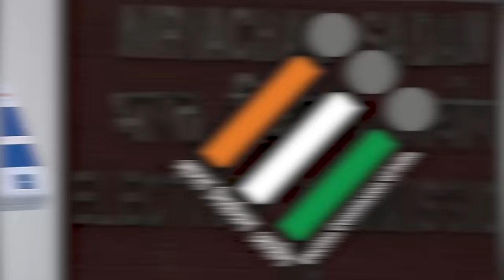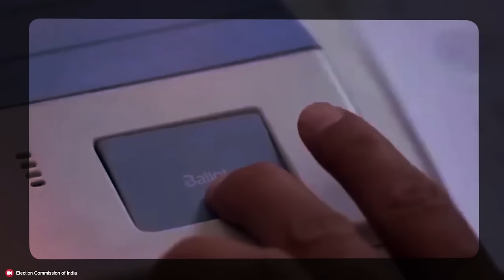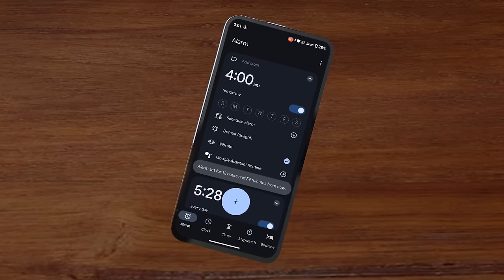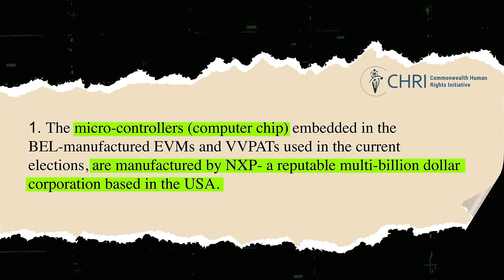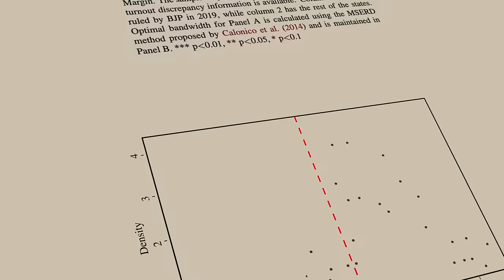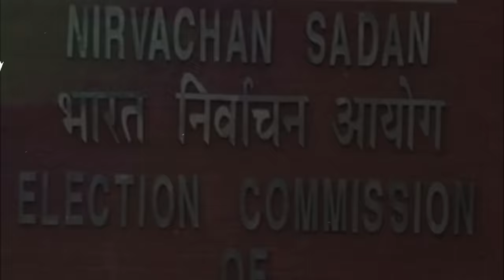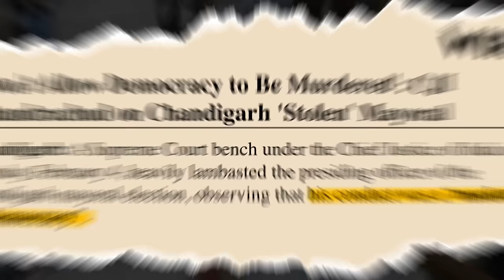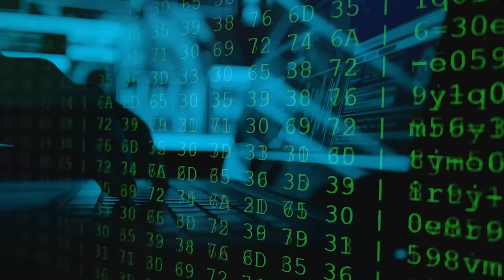EVM को BAN कर देना चाहिए? | What is Technically WRONG with EVM machines?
Before the Lok Sabha elections, there's a big protest going on about Electronic Voting Machines (EVMs). Common people and even well-known figures like Bhanu Pratap Singh are demanding to ban evm, raising slogans like evm hatao desh bachao.
In this video, we'll talk about how if there's a chance that the Election Commission is messing with votes through EVMs. Can EVM machines be hacked? Should we stop using them in elections? Let's find out.

00:00Intro

2:19 What is the procedure of elections in india?

5:00 What are some problems with the old method of election?

6:00 What is EVM?

6:58 Benefits of EVM

7:54 Some ways to check the accuracy of EVM before election

9:58 Limitations of EVM

11:23 What is VVpat?

15:13 Truth about Vvpat

16:28 How EVms are tampered

20:00 has BJP did cheating in 2019 lok sabha elections?

21:00 Irresponsible behaviour of Election Commission of India

23:02 Why opposition does not take a stand against EVM?

24:53 Why other countries have removed evm from their system?

29:47 What is the solution to solve this evm-problem?